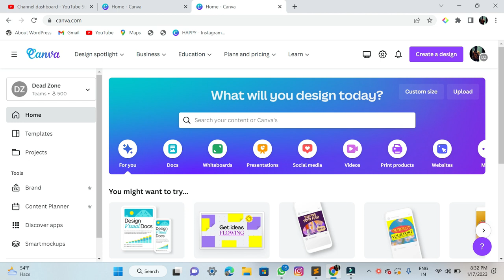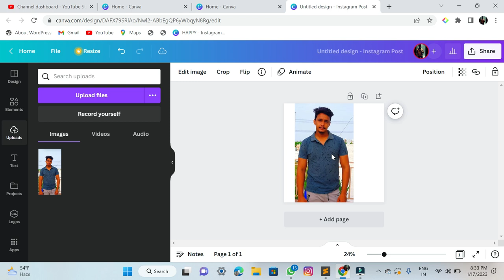HOW TO REMOVE BACKGROUND IN CANVA PRO | HOW TO REMOVE BACKGROUND FROM PHOTO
TODAY WE ARE GOING TO LEARN HOW TO REMOVE BRACKGROUND FROM IMAGE IN JUST ONE CLICK USING CANVA